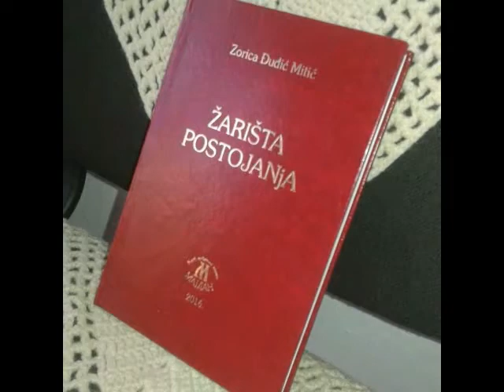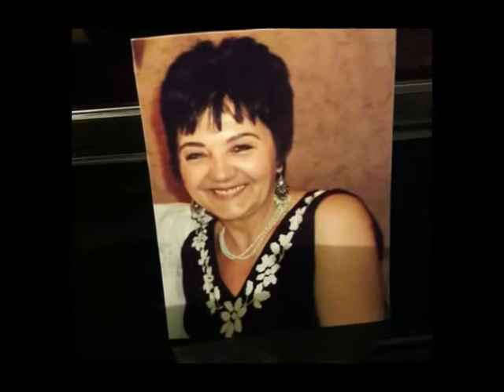SRPSKA GROBLJA - ZORICA Djudjić Mitić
Muzika: Svilen konac